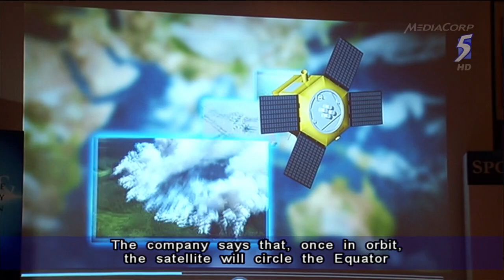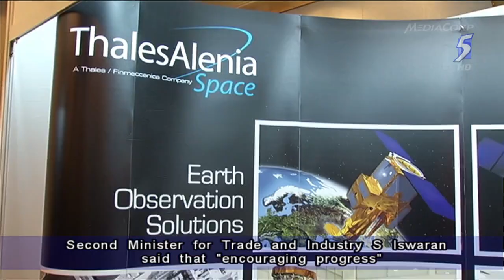First S'pore made commercial satellite to be put into orbit next year - 06Feb2014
SINGAPORE: The first Singapore-made commercial satellite will be put into orbit in the fourth quarter of next year.

Singapore Technologies Electronics (ST Electronics) said its satellite, TeLEOS-1, is now in the final stage of development -- marking another milestone in Singapore' quest to grab a slice of the US$300 billion-a-year space industry.

Built by ST Electronics, TeLEOS-1 will be launched by India's state-owned Antrix Corporation about some 550 kilometres above the earth.

Once in orbit, the earth observation satellite will circle the equator and capture high-resolution images that can be sold commercially for use in operations such as disaster management, cleaning up oil spills and maritime security.

Tang Kum Chuen, president, Communications & Sensor Systems Group at ST Electronics (Satcom & Sensor Systems), said: "It goes round the earth almost 15 times a day as compared to the sun-synchronous orbit, which goes round the earth maybe two times a day.

"It gives us a very high availability of imaging, which provides almost real-time information to people who need it. For example, if you are conducting a disaster relief operation, you want a real-time picture of what is happening, and you want to have as many pictures as possible and as quickly as possible."

ST Electronics will not say how much TeLEOS-1 will cost, but industry players put the figure at over US$100 million for such satellites that are equipped with high-resolution cameras.

ST Electronics also announced on Thursday that it will jointly develop, manufacture and sell microsatellites and integration services with New York-listed ATK.

Lee Fook Sun, president of ST Electronics, said: "We do expect that the space portion of the business would contribute in the years to come to the growth of the company.

"We are very new into it, and obviously at this time, we are still making an investment that we are very fortunate to have, even before the launch of TeLEOS-1 -- partners have already signed up with us to distribute the imagery."

ST Electronics has partnered Satrec Initiative and SPOT Asia for the distribution of satellite imagery from TeLEOS-1.

The company said imagery from the satellite is expected to be commercially available in the first half of 2016.

Speaking at the Global Space Technology Convention on Thursday, Second Minister for Trade and Industry S Iswaran said "encouraging progress" has been made in Singapore's space industry since the set up of the Office for Space Technology and Industry (OSTIn) last year.

For example, with OSTIn's help, Singapore SMEs such as Addvalue Technologies was able to build on its expertise in radio frequencies to develop a satellite-based terminal to enable data transfer between low earth and geo-stationary satellites.

Singapore is currently supporting 11 projects with a total budget of close to S$12 million.

Mr Iswaran said: "The scope for growth is significant. As the local space industry develops, there will be opportunities for international companies to work with local players to co-develop satellite solutions and to access growth markets."

To grow the space industry, the Singapore government set up a S$90 million Satellite Industry Development Fund in the 2013 Budget.

The fund supports industry development efforts and public-private partnerships in research and development (R&D) to build up Singapore's satellite capabilities.

According to research and consultancy firm Frost & Sullivan, over 900 satellites are expected to be launched globally by 2020.

It expects the space industry to continue to grow, supported by rising demand for global information exchange and better connectivity.